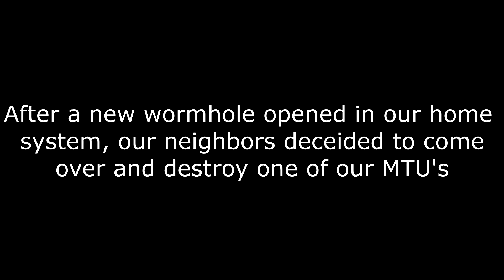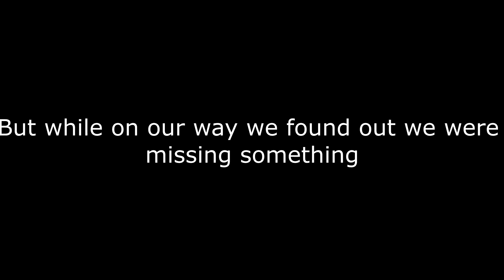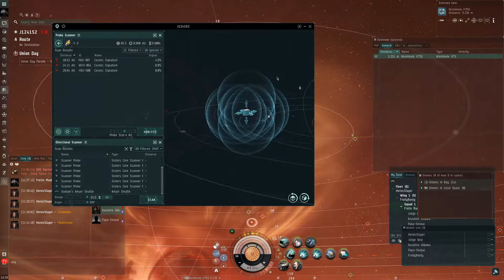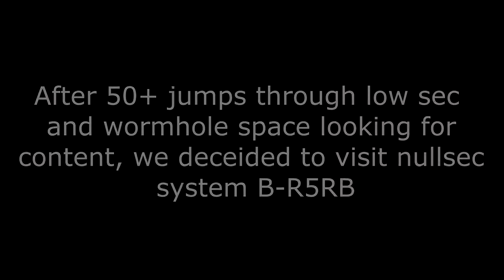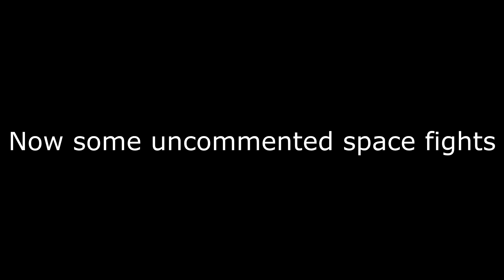DSFF Eve video